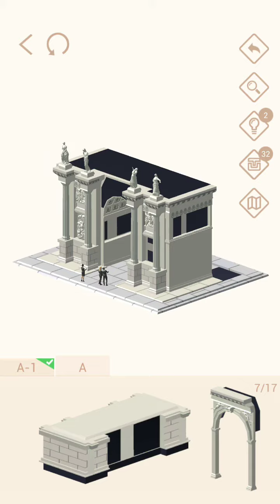Pocket World 3D - Marseille - Porte d'Aix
No-nonsense, straightforward, best path walkthrough of Journey: Marseille - Model: Porte d'Aix